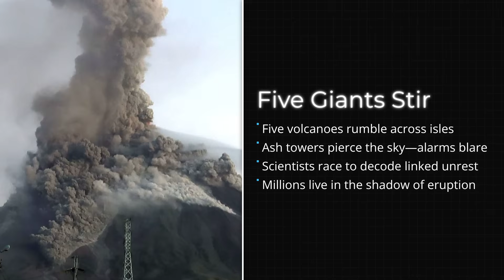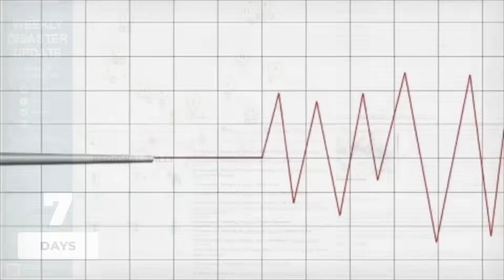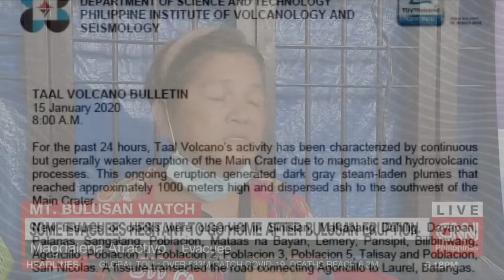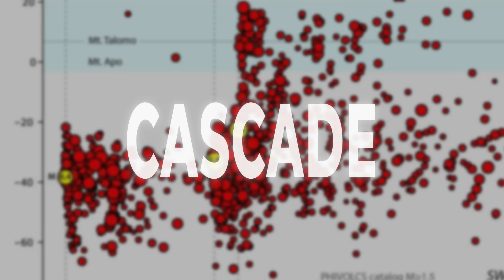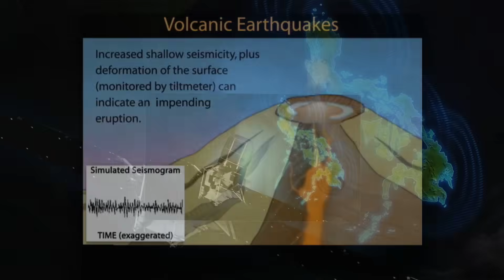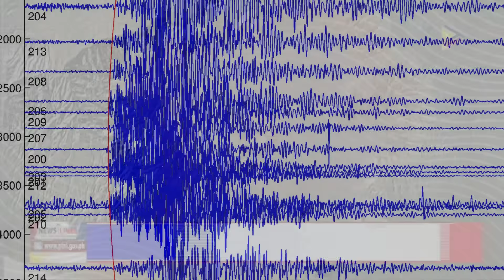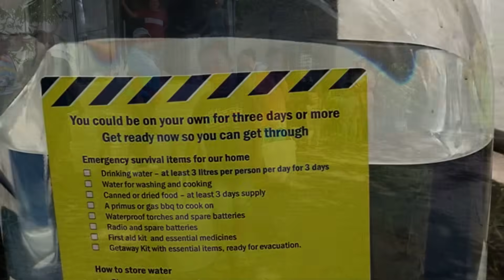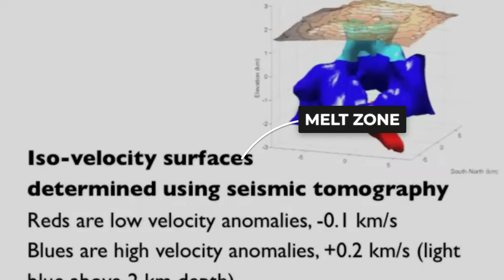Filipino SUPERVOLCANOS Awaken SIMULTANEOUSLY And SHOCK Scientists!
That’s the question gripping Southeast Asia’s scientific community.
 Across the Philippine archipelago, something extraordinary—and deeply unsettling—is happening. Five of the nation’s most active volcanoes—Mayon, Taal, Kanlaon, Bulusan, and Hibok-Hibok—have all begun showing signs of unrest at the same time. Seismic monitors are registering tremors beneath each mountain. Gas emissions are rising. And satellite imagery shows heat signatures glowing across multiple volcanic peaks.

Experts at PHIVOLCS (the Philippine Institute of Volcanology and Seismology) say it’s highly unusual for this many systems to awaken in unison. In recent weeks, harmonic tremors have increased near Mayon, volcanic smog has blanketed towns around Taal, and Kanlaon has released towering plumes of steam visible for miles. Meanwhile, Bulusan and Hibok-Hibok—quiet for years—are rumbling once again.

Scientists fear that deep beneath the Philippine Sea Plate, a larger tectonic shift may be at play—one that could set off a chain reaction across the Pacific Ring of Fire. Officials have quietly elevated alert levels, evacuated villages near danger zones, and dispatched drones to monitor crater activity.
The Philippines sits on one of the most geologically volatile regions on Earth, but even veteran volcanologists admit: they’ve never seen simultaneous unrest like this before.

 Could this be a coincidence—or the first sign that the entire volcanic arc is awakening?